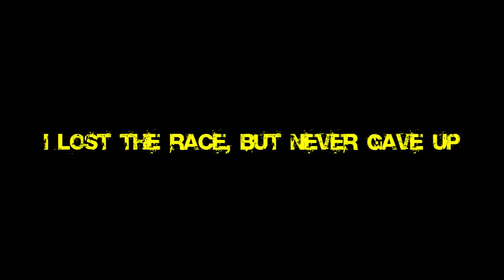NFS Payback: How to Dominate off-road racers| Off-road Madness | Joystick Zombies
I used to restart races when I go off track or hit anything, and see what happens when you do not give up. Gaming increases your risk taking capabilities in very different ways.